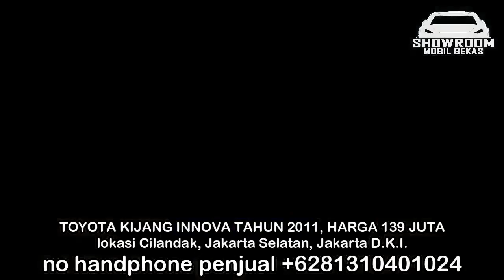HARGA MOBIL BEKAS KIJANG INNOVA TAHUN 2010 - 2012 HANYA 45 JUTA MURAH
1. TOYOTA KIJANG INNOVA TAHUN 2010, HARGA 45 JUTA

2. TOYOTA KIJANG INNOVA TAHUN 2011, HARGA 110 JUTA

3. TOYOTA KIJANG INNOVA TAHUN 2012, HARGA 133 JUTA

4. TOYOTA KIJANG INNOVA TAHUN 2011, HARGA 138 JUTA

5. TOYOTA KIJANG INNOVA TAHUN 2012, HARGA 138 JUTA

6. TOYOTA KIJANG INNOVA TAHUN 2011, HARGA 139 JUTA

TERIMA KASIH